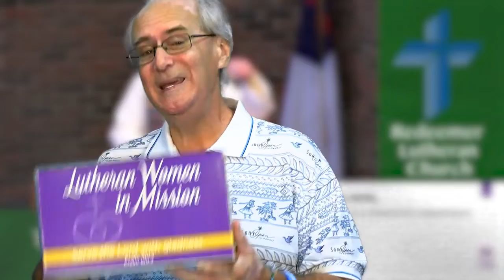Sermon Hindsights - Mite Box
This week, Pastor Carney, gives a closer look at what a mite box is, the history or their use in the LWML.

Take a few minutes and engage with a message from Redeemer. Sermon Hindsights are a short clip from a sermon  @Redeemer Warsaw  , with an extra thought from Pastor Carney. He might deepen an explanation, clarify a point, or even add an editorial. You never know! A link to the full sermon video is included at the end of this video.